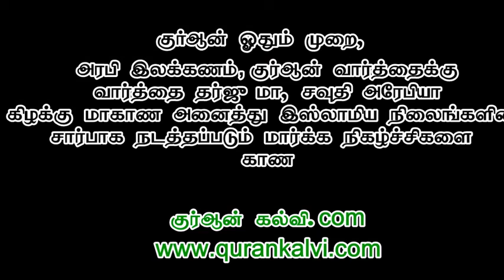எகிப்த் அருங்காட்சியகத்தில் உள்ள ஃபிர்அவ்னின் உடல் உண்மையானதா؟